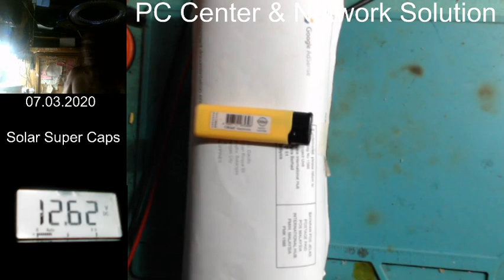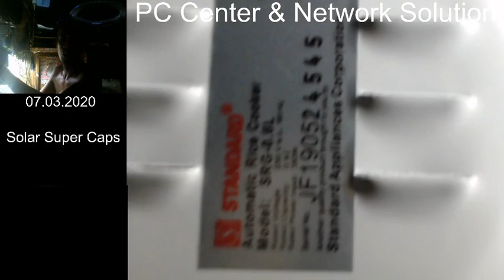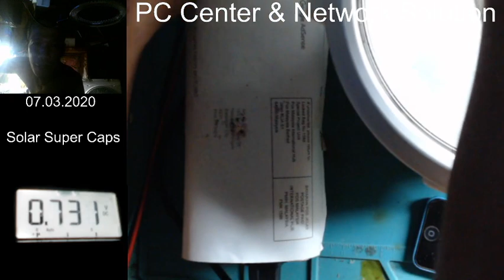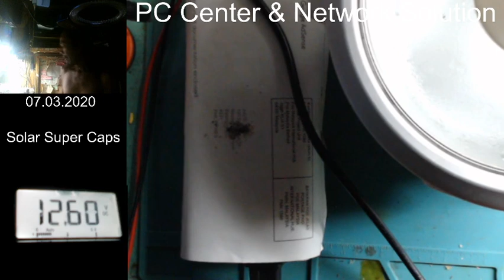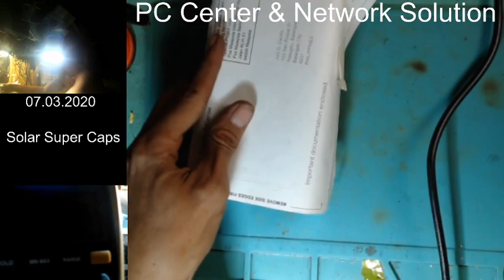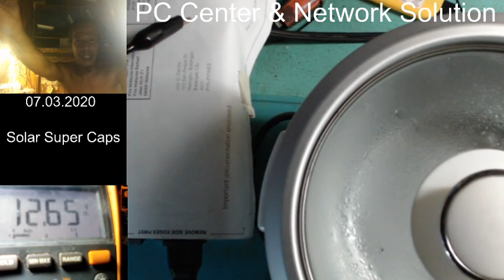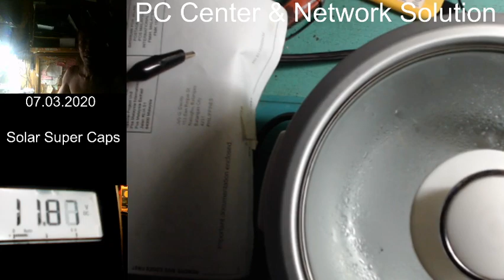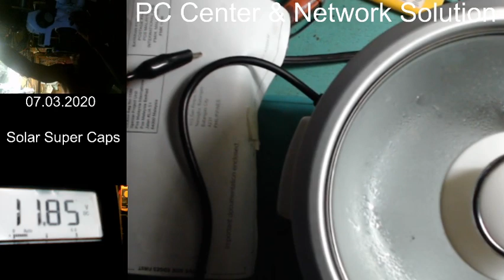Solar Battery Super Capacitor 16v 500F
OffGrid Solar Battery Protection and Stabilizer...
16V 500F Super Capacitor